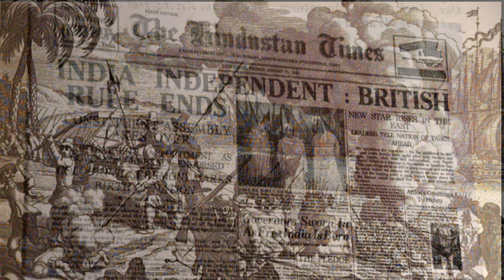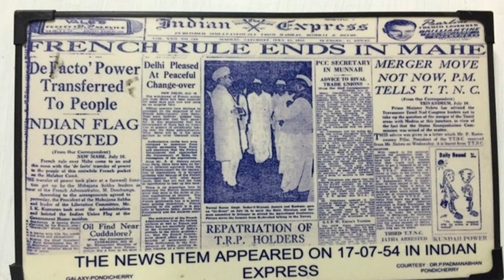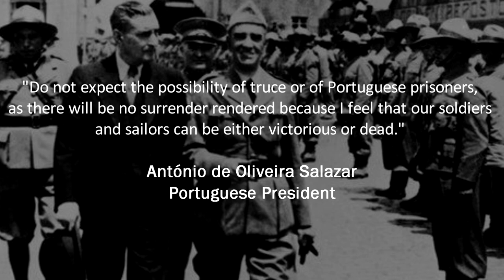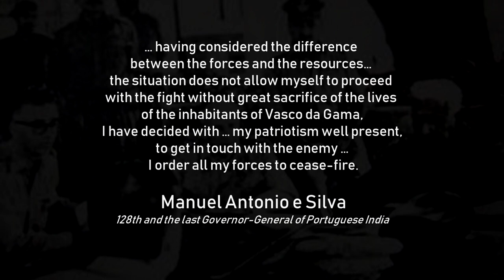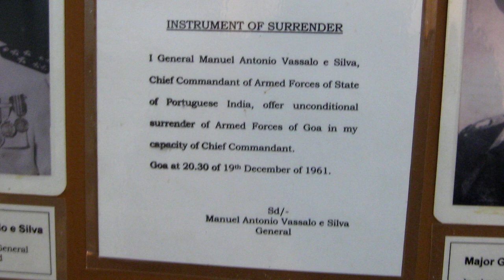History: Annexation of Goa by India 1961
A recording made 4 years ago where I discuss the Invasion of Goa by Indian armed forces in 1961.

History Goa India Nehru Portugal